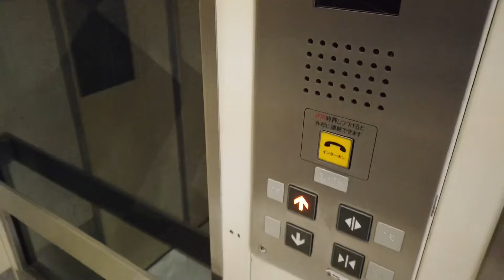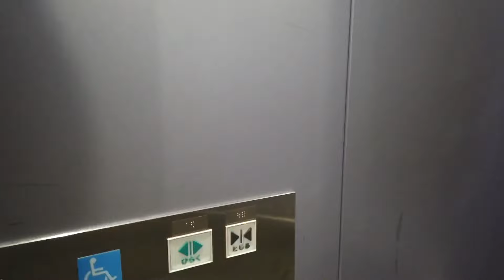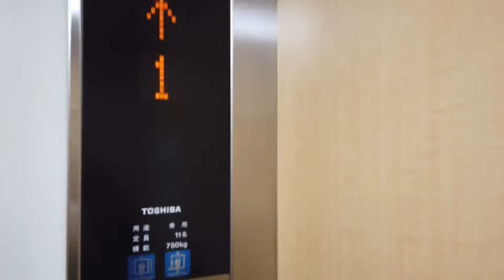JR長野駅改札外 7X エスカレーター 3X エレベーター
JR長野駅 改札外のエスカレーターを撮影しました。